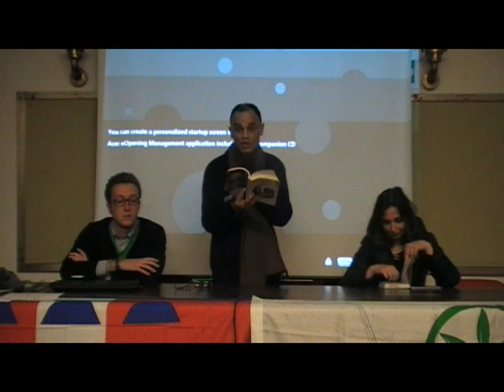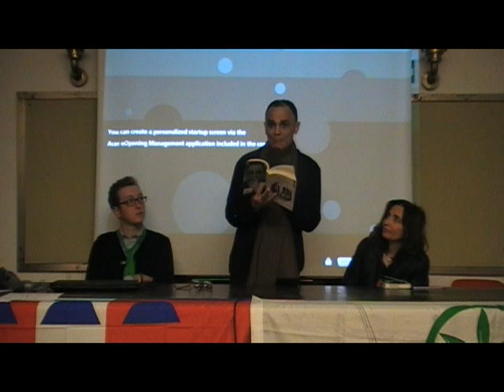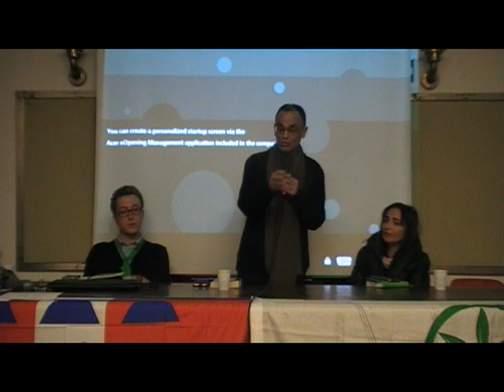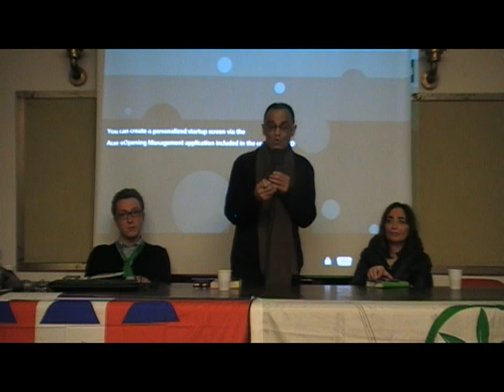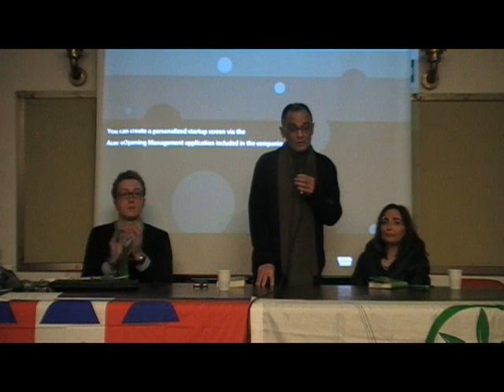Magdi Cristiano Allam presenta il suo libro: "Islam, siamo in guerra" a Savigliano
Giovedì 21 gennaio il Movimento Giovani Padani Cuneo ha organizzato un incontro con Magdi Cristiano Allam presso la Sala Miretti a Savigliano in cui ha presentato il suo libro "Islam siamo in guerra" con introduzione sul tema NO EURO